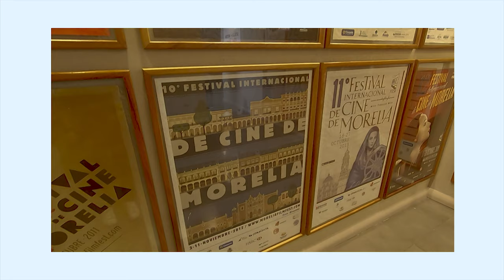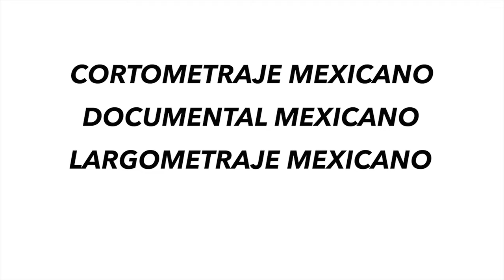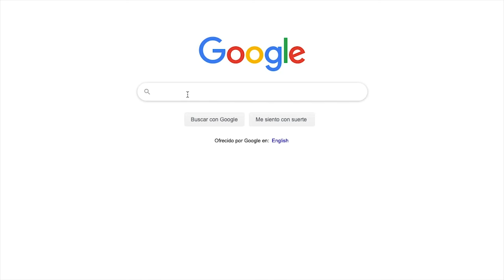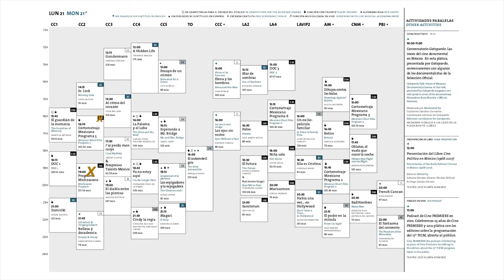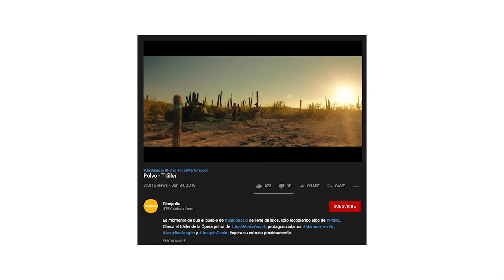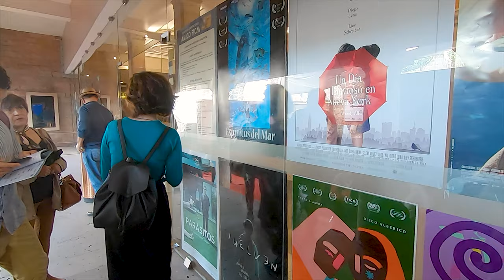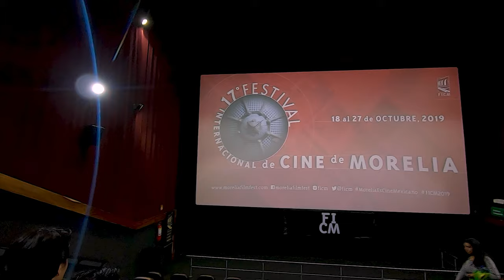FICM Festival de cine de Morelia | Yellow Universe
El Festival de cine de Morelia o FICM, es uno de los eventos más importantes de cine en México.

Si eres amante del cine y quieres conocer más del festival, en este video podrán encontrar tips para organizar mejor tu visita al festival.

Entre las cosas más importantes que debes conocer del festival internacional de cine de Morelia están las siguientes:

* No es un evento privado y que cualquier amante del cine puede asistir.

* Las entradas de cine son más económicas

* Se realiza en la capital del estado de Michoacan, Morelia

* Es un festival que se realiza en las instalaciones del Cinepolis

* Es un festival de cine mexicano con invitados internacionales

* Cuenta con diferentes eventos además de la proyección de películas

* Se realiza cada año en el mes de octubre

* Cuenta con una competencia de cine mexicano (corto, largo y sección michoacana) y al finalizar el festival se realiza la premiación

*Al finalizar el festival, parte de las películas proyectadas se vuelven a proyectar en la Ciudad de México